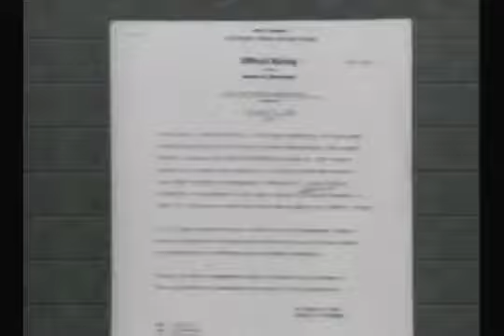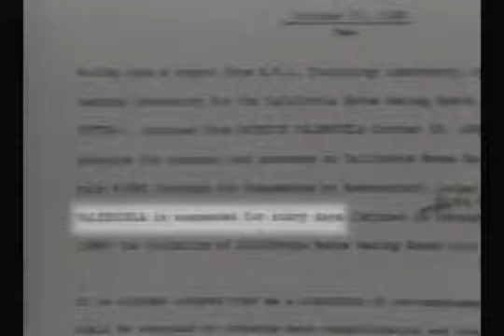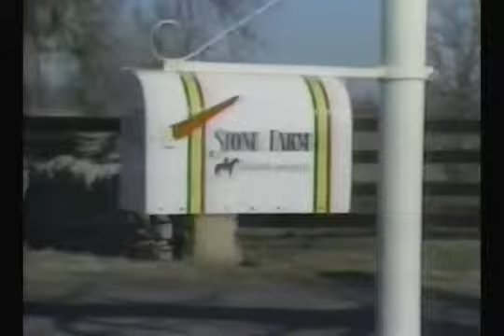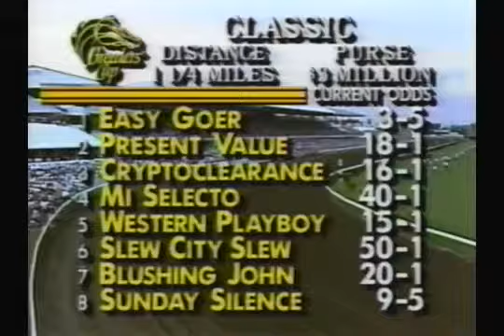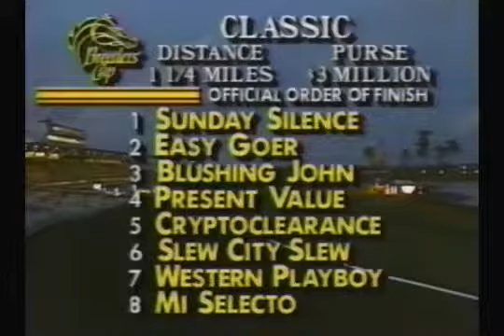1989 Breeders Cup Classic Sunday Silence plus Pre and Post Race YouTube